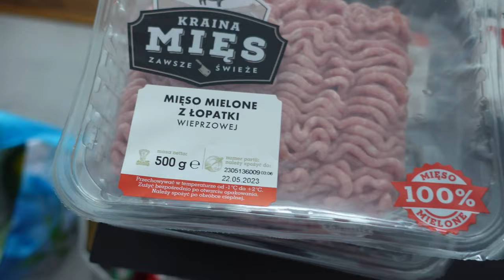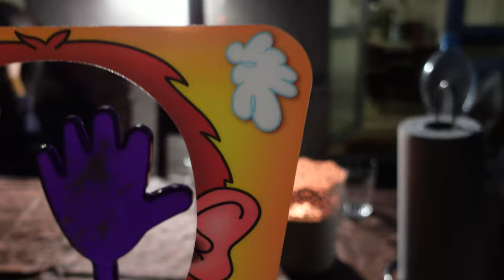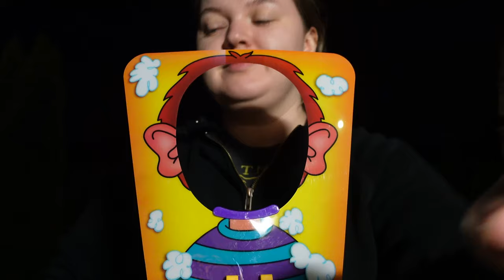BABSKI DZIEŃ 😎 ZAKUPY W ZARZE I PYSZNE JEDZONKO 😋🤤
Dziś w filmie zakupy w zarze, pyszne croissanty, boska pizza, śmieszna gra, a na koniec chill na rowerkach wodnych 😍 tak wyglądał nasz ostatni weekend ☺️ Zapraszamy do oglądania ☺️